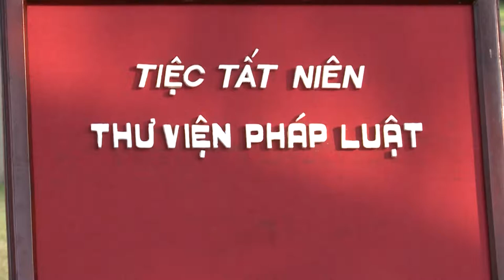Quay phim tất niên 2017 happy new year 2018 [Action Kingdom Company]